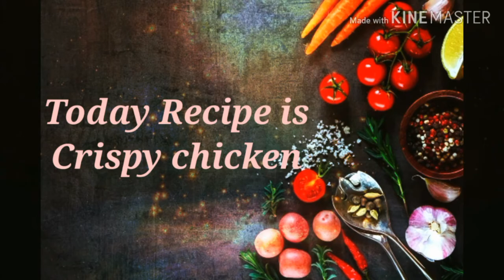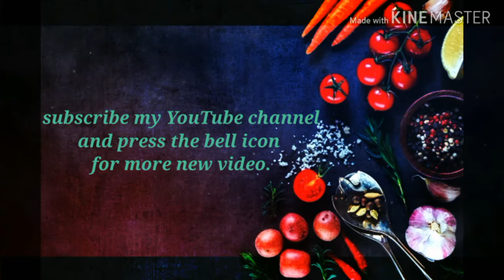Crispy fry chicken recipe by Rafaqat Asgher: Ftm Food's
FTM Food's( crispy fry chicken)
Stp1.
Marination.
Marination 1 hours.
Stp 2.
After 1 hours wash chicken.
Yogurt 100 gm.
Ginger powder 1/2 tbsp.
Garlic powder 1/2 tbsp.
White pepper 1/2 tbsp.
Turmuie 1/3 tbsp.
Stp 3.
Fine flour 3 cup.
Red chilli 1/2 tbsp.
Salt 1/2 tbsp.
Chicken powder 1/2 tbsp.